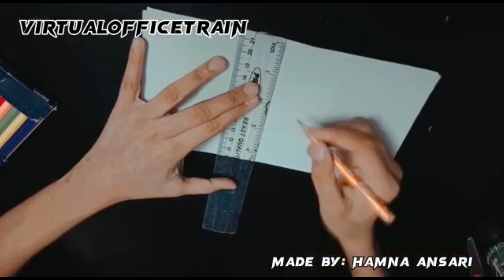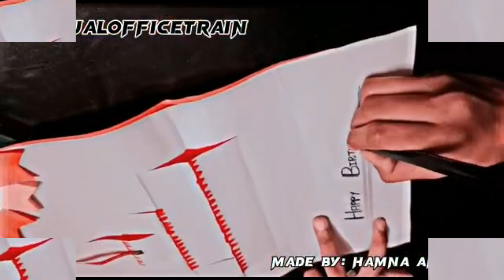How to Design Birthday Card With Simple Tricks By Hamna Ansari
Join Hamna Ansari in this step-by-step guide on designing a personalized birthday card with easy-to-follow tricks. Discover innovative ideas and unleash your creativity to create a special card for your loved ones.

In this tutorial, you will learn how to design a beautiful birthday card using simple tricks demonstrated by Hamna Ansari. Follow along as she shares creative tips and techniques to make your handmade cards stand out.

Learn the art of crafting a unique birthday card with Hamna Ansari's expert guidance. Watch as she reveals clever tricks and design hacks to help you make a memorable and heartfelt card for any birthday celebration.